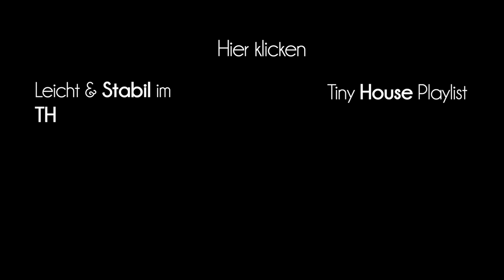Wir beantworten eure Fragen zum Tiny House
Wir haben einige eurer Fragen zu unserem Tiny House und unseren Entscheidungen zusammengetragen und in diesem Video beantwortet.